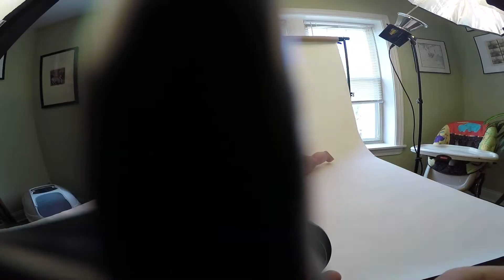Photo Shoot 3